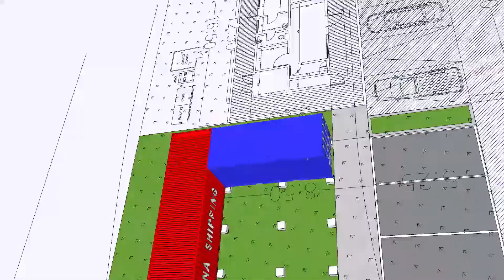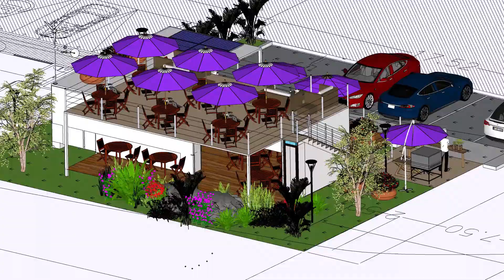Vídeo de contenedores adaptados a restaurante en la vía, Alternativa 1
Arquitectura autosustentable, Contenedores metálicos, estructura metálica, materiales de construcción livianos.
Arquitectura Autosustentable, Domótica (Automatización de los espacios arquitectura), Energías alternativas, Arquitectura Solar biológica.
Arq. Daniel Ricardo Reyes Rincón.